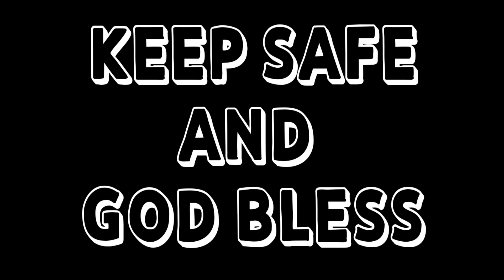HAPPY 1K SUBSCRIBERS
thank you to all my subscribers who supported  me to my 1k journey, a hug to each one of you. Me as a small youtubers was not easy to graduate the 1k required by youtube. So this is a big feal for me. Sa hindi pa nakarating, laban lang tayo.

To my editor Felgie Cabrillos and to my pretty videographer my daughter Maicah Angela Paraiso thank you so much,

And most especially thank you Lord God for giving me this opportunity. To God be all the Glory ❤️❤️❤️